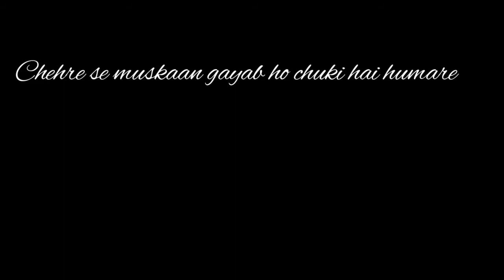Suno na (Hasan HR) // Ash king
Show some love  for this Shayri